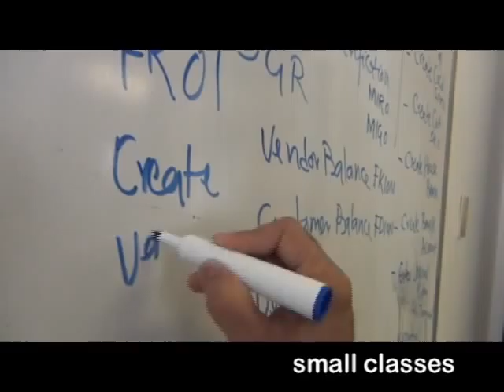Career Skills SfCarchive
Whether you are working or looking for work, Career Skills courses are a fast and affordable way to build your skills.

Career Skills are hands-on courses, led by top instructors in a small group model. In just five to ten sessions, you can successfully ramp up your business skills, learn accounting software, or upgrade to the latest network certifications. Most courses are conveniently located at 791 St. Clair Ave.W.

At Skills for Change we strive to bring together everything you need to build your career - and your future.